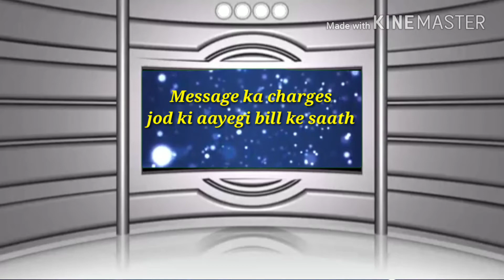Ab lagega GST Good Morning Message ke upar